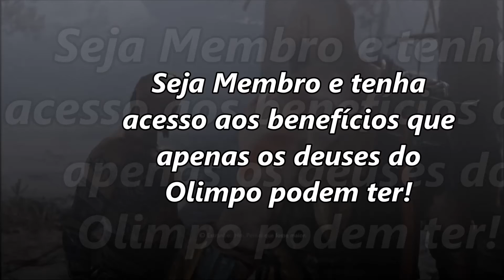O Game e a História - Mitologia Grega e Cultura Antiga - God of War I - Aula 01 Gratuita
Caso queiram ter acesso aos demais vídeos da nossa série, sejam nossos membros e venham aprender conosco ;)